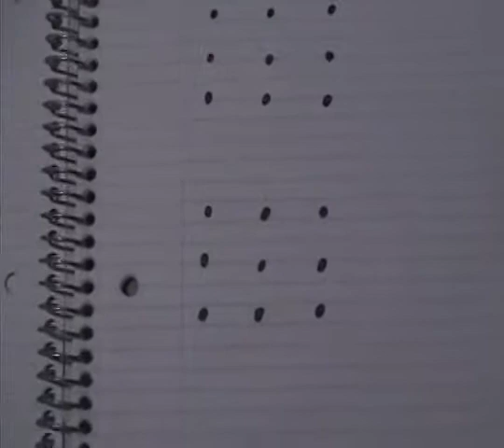Twae Nation Day 4: The Dot Solution and Canadian Tyler!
Meet my Canadian roommate! And learn the mystical solution to the dot problem!